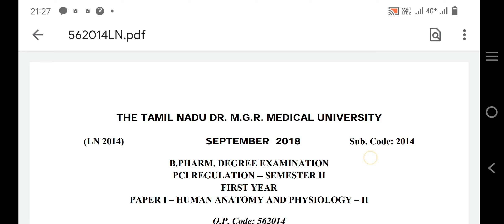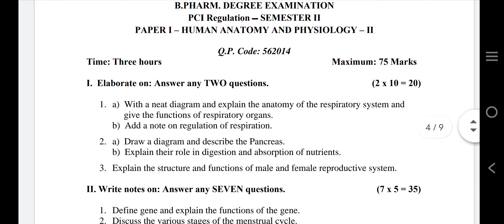Question Bank HAP II